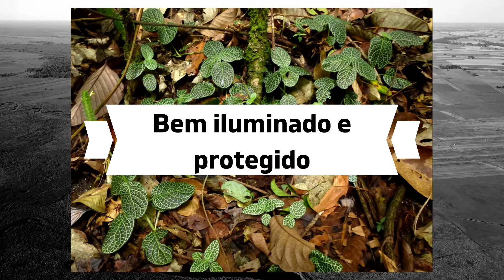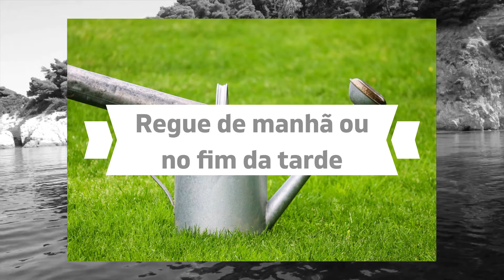Como cuidar de fitonia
No vídeo de hoje nós vamos falar sobre como cuidar de fitonia corretamente, com dicas fáceis e práticas. Os temas abordados são:

- Local adequado para fitonia
- Substrato para fitonia
- Como montar vaso para fitonia
- Como regar fitonia
- Como reproduzir fitonia
- Adubo para fitonia
- Como podar fitônia

Assista e aprenda como cuidar de fitonia corretamente!

                             - Livros para quem ama plantas -
Plantas para sua casa
Minhas plantas - jardinagem para todos
Como Não Matar Suas Plantas